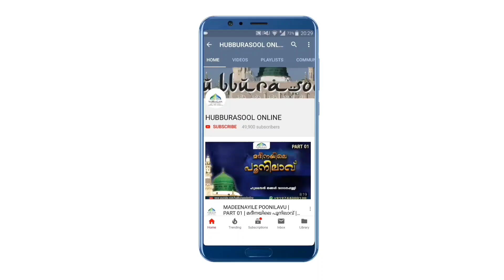മുഹറം 10 ൻ്റെ അനാചാരങ്ങൾ | Latest Speech | Aslami Usthad | Hubburasool Online